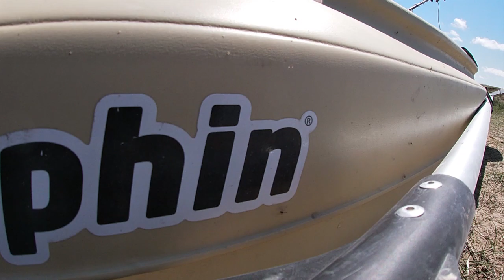Caught Catfish on a what?! Bass Fishing 101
Bass fishing in northern Nebraska. Nice Catfish caught on what?!